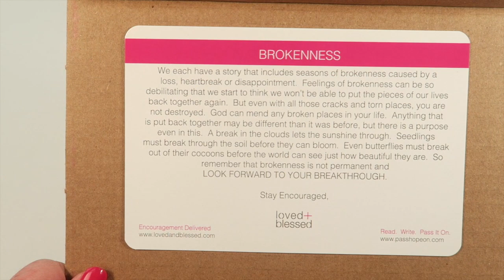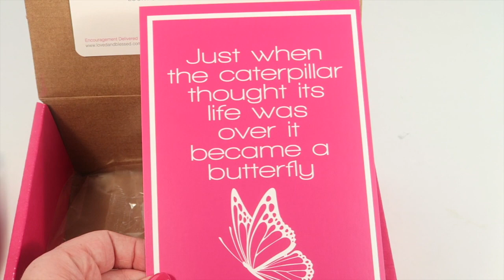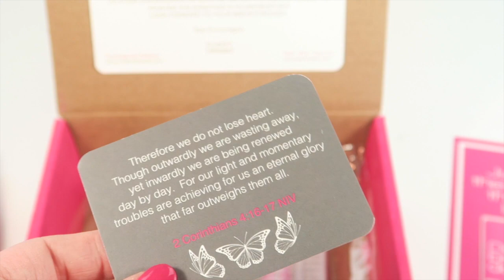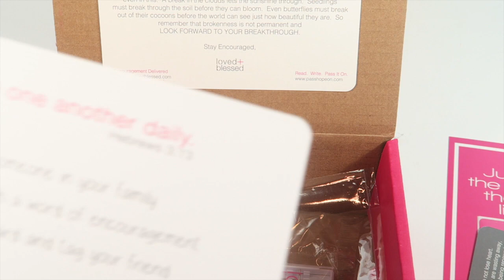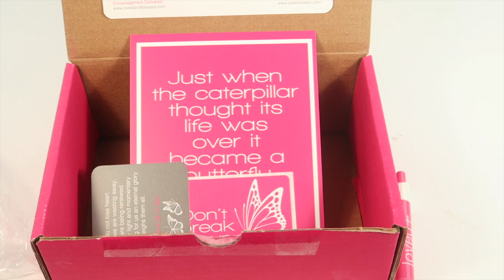Loved + Blessed February 2016 Unboxing